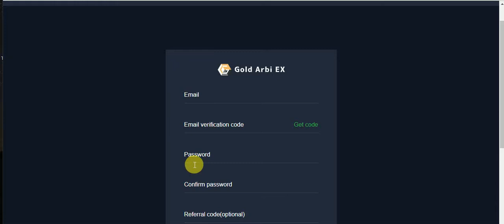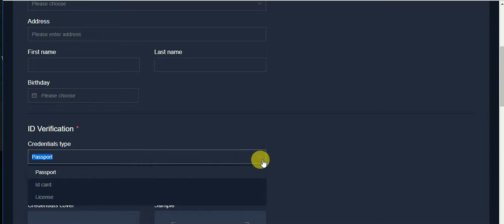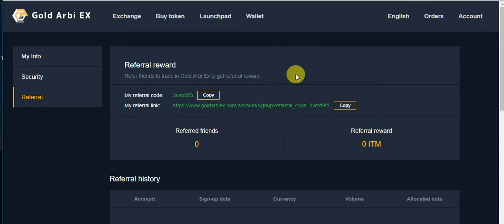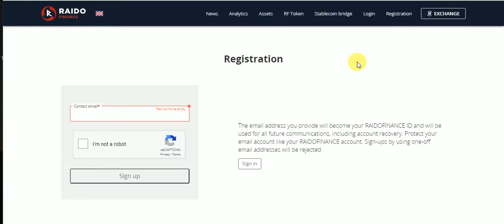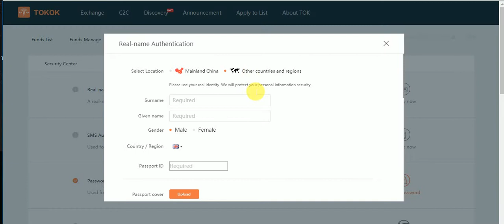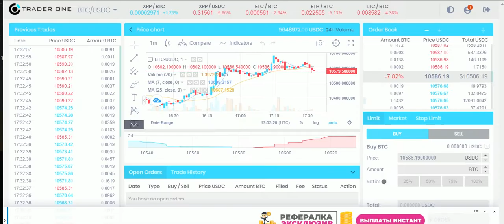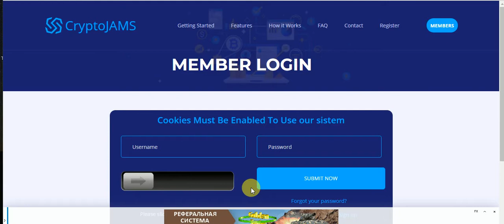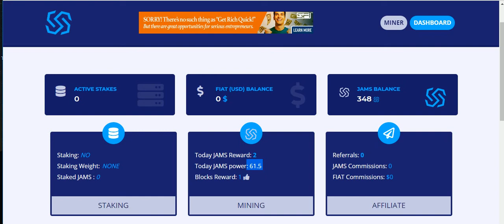New Big Exchange AirDrops Earn Free ITM Coins & RF Coins & Tok 13$ & TR 16$ Free Tokns